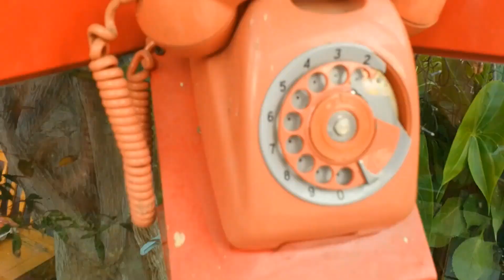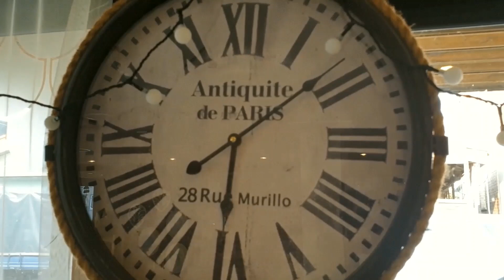Coffee and Antiques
Much love,
Berto
My Korean Dreams